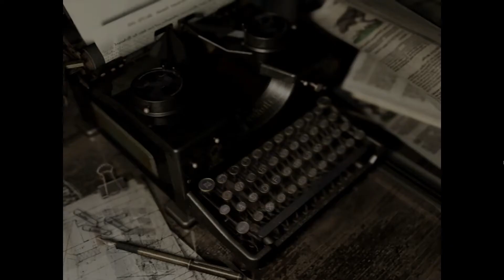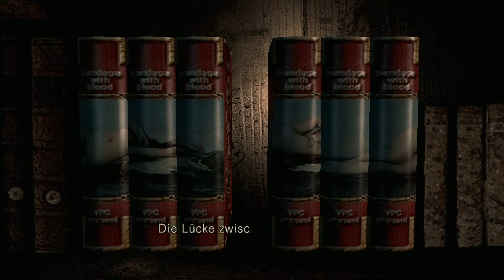Let's Play Resident Evil HD Remaster [German/HD/60fps] [Part 28] Das Lampenrätsel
► Genre: Survival-Horror/Action-Adventure
► Hersteller: Capcom (1996/2014)

► Technik:

Gezockt wird: Am PC ;-)
Mikrofon: Samson G-Track
Headset: Logitech G35
Video und Gamesound: Fraps
Gelaber: Audacity
Schneiden und Rendern: Camtasia Studio 8
Thumbnails: Photoshop